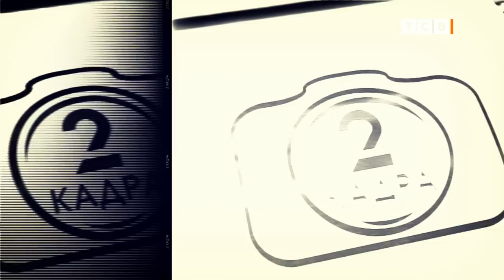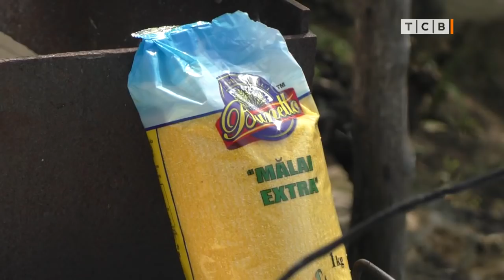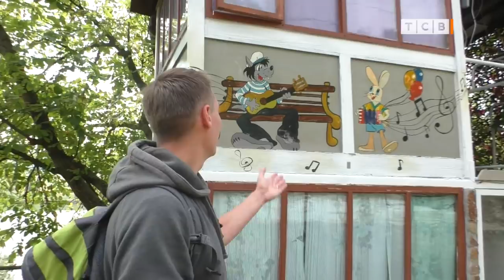Подойма. Трёхслойная мамалыга в помидорной столице. 2 кадра 13.09.2018